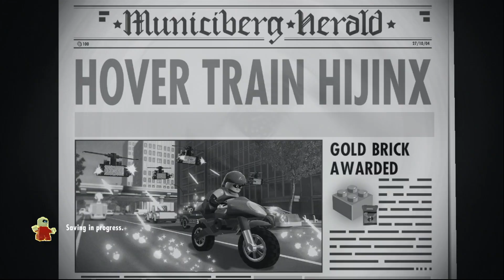A Lego Incredible Start To 2024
welcome back to my Lego journey where we playthrough all Lego games as we try and find the best and the worst Lego games have to offer.

we weirdly start with the second film of this franchise and playthrough the beginning levels fighting the underminer